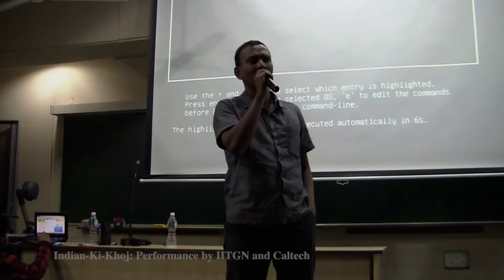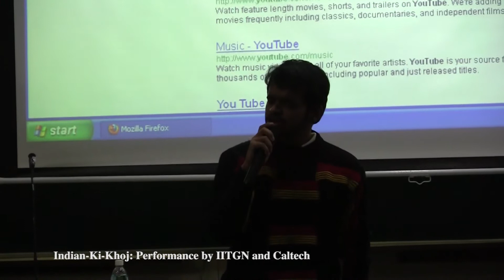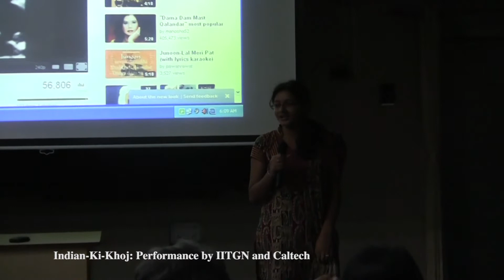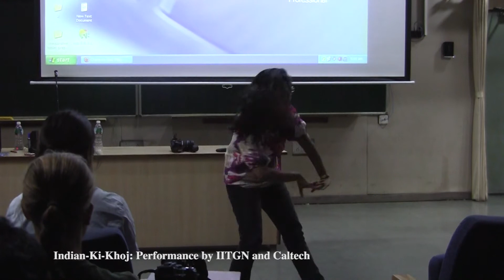India Ki Khoj Performance by IITGN & Caltech